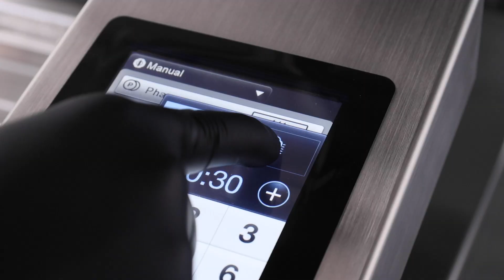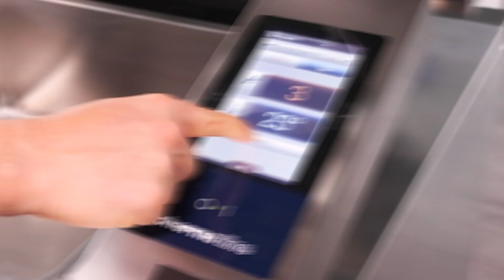Scopri il sistema di cottura Multifunzione con la Brasiera a Pressione ProThermetic